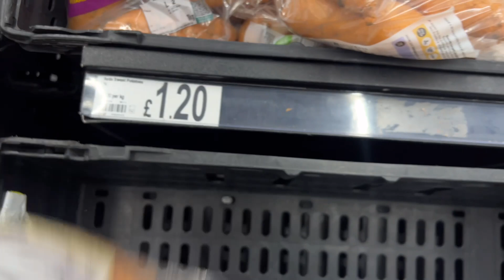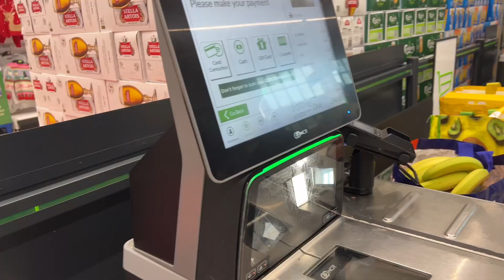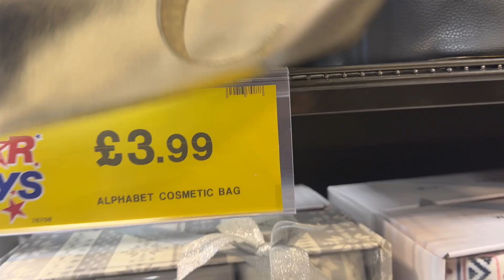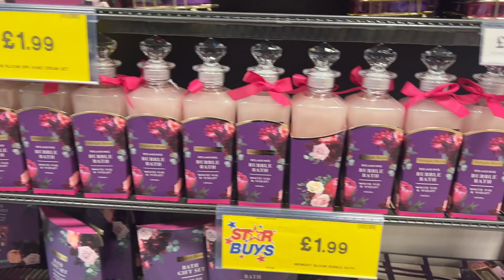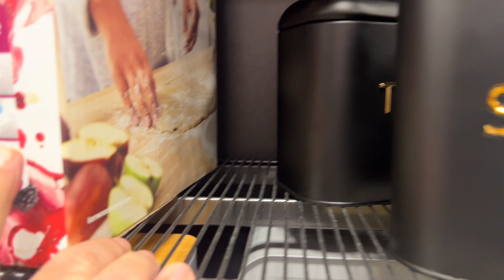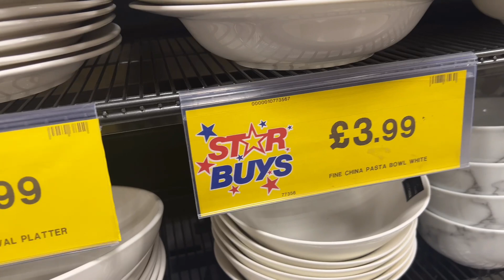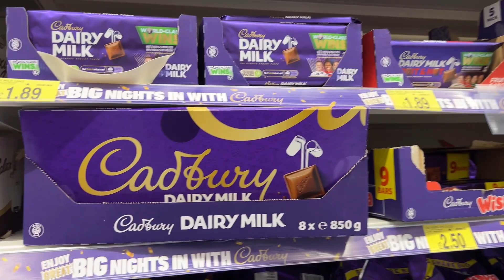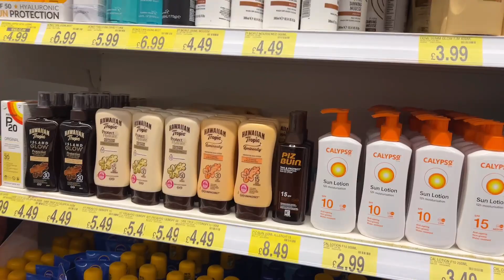A pakistani Mom Weekly grocery shopping 🛒 Uk|weekly grocery organisation|pakistani mom vlog uk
Hey Everyone Im pakistani vlogger In today Video Im sharing As a pakistani mom Full day busy routine and my weekly Grocery shopping how much i spend my weekly grocery in uk.

Queries Solved:
How i spend my morning
pakistani mom full day busy routine|morning to evening routine of indian mom |daily cooking cleaning |pakistani family vlogs|pakistani vlogger|pakistani vlogger mom|nri morning routine|pakistani mom vlogs|pakistani mum in uk vlog |weekly grocery prices|weekly food shop uk|
grocery prices in uk 2023|weekly grocery shopping in uk|aldi grocery haul with prices

watch this videos:

pakistani mom Winter Full day Routine|Winter special alsi ki pinni|pakistani mom vlog uk

A pakistani mom Full Day Busy Routine Vlogs|Pakistani Mom Busy Life vlog|pakistani mom vlog uk|

My house tour in uk 2023| My 4 Bed House Tour|4 Bed House Price in Uk|Home tour vlog

Pakistani Mom Full  day busy Routine Vlog|Why People Leaving Uk 🇬🇧|Why people Migrating Uk 2023|

Pakistani Mom Weekly Deep cleaning Routine Vlog|Kitchen cleaning motivation|pakistani mom vlog uk